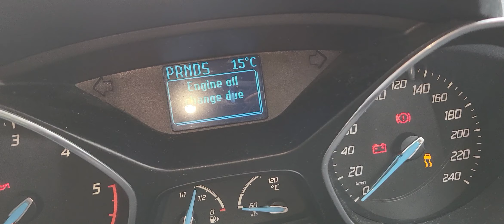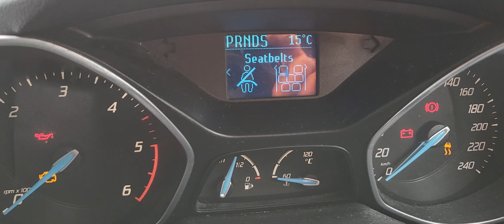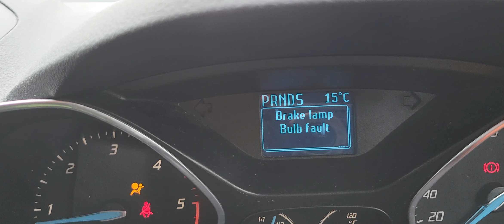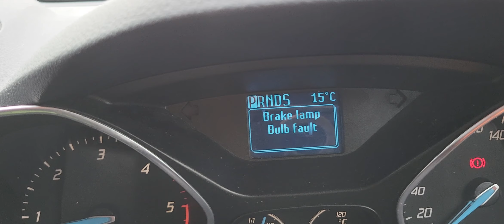how to reset service interval 12 Ford C'max